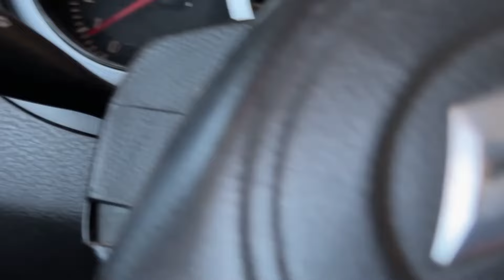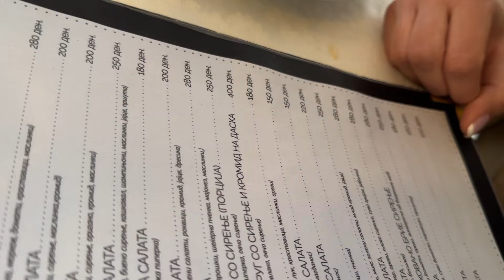🇲🇰НА ОБЯД в МАКЕДОНИЯ! За цените, сиренето и хубавото на живота😋